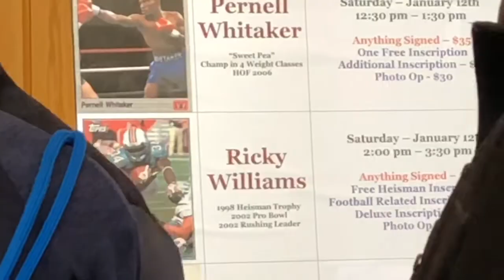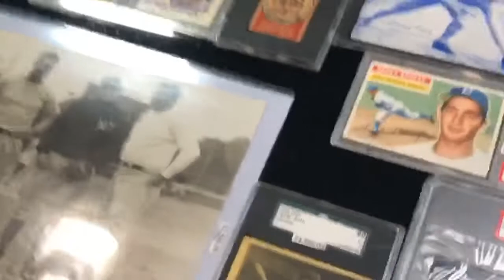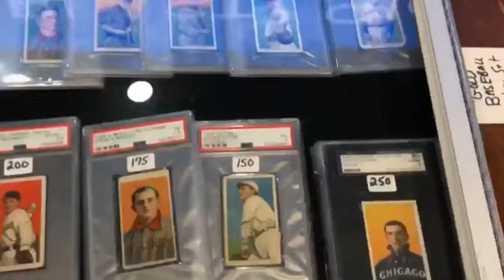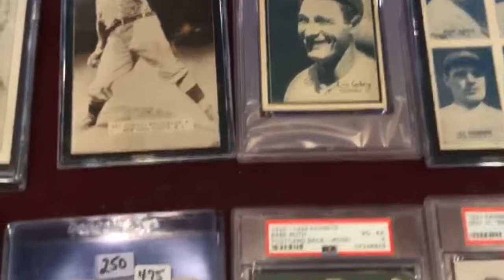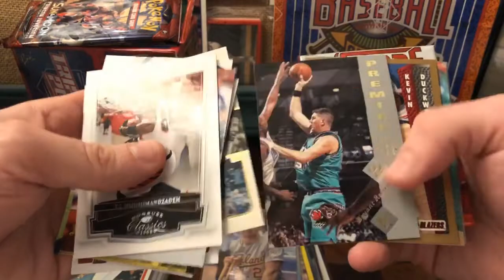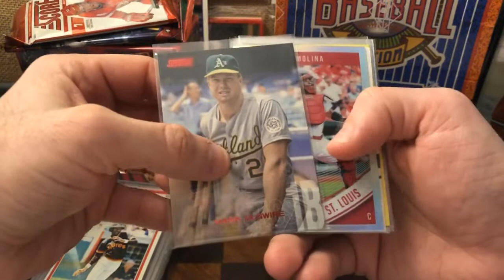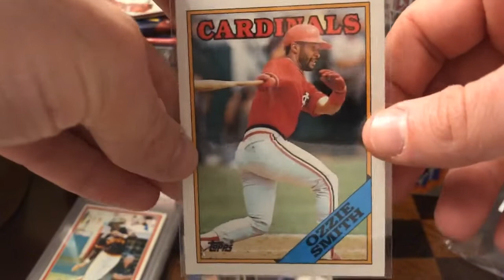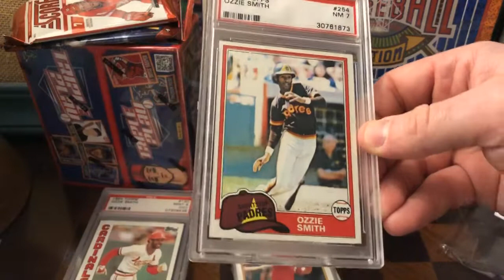JOYS OF THE JUNK ERA (Ep. 17): White Plains Winter Extravaganza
I went with my dad and my son to the white plains Winter extravaganza sports card and memorabilia collectors show this weekend. I hadn’t been to a baseball card show before, and it was pretty exciting. Unfortunately, my four-year-old immediately got all jacked up on Orange crush, and I spent most of the experience chasing him around the exhibition site. But I did make a few pick ups, and enjoy the experience very much overall. Enjoy!